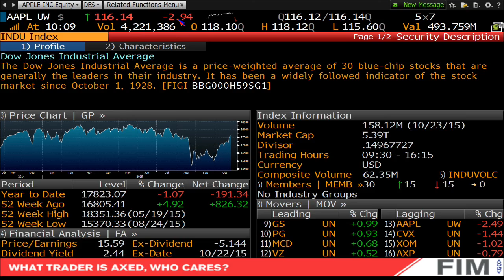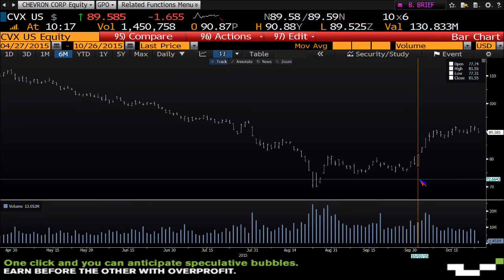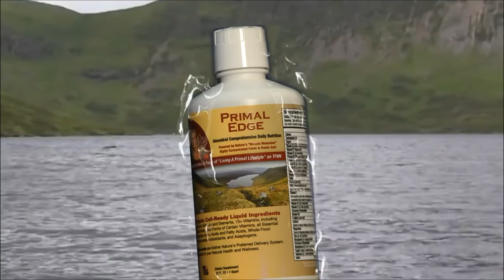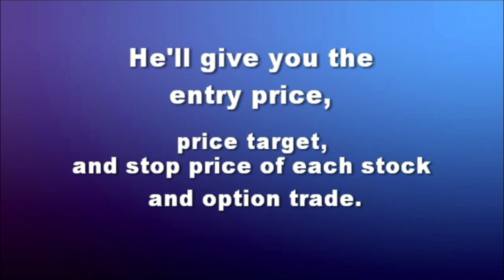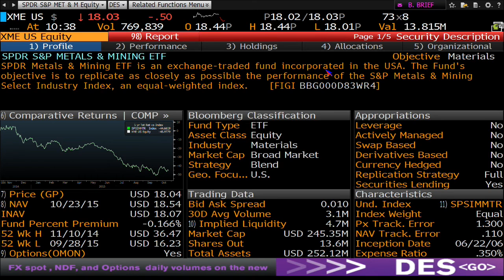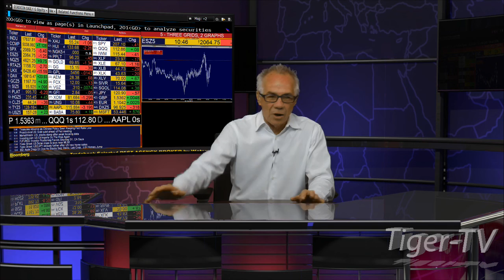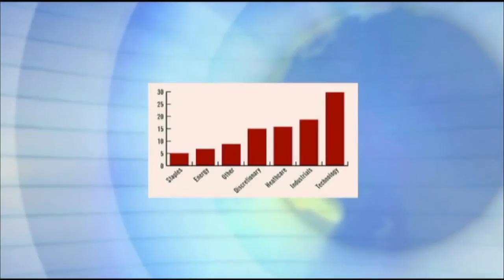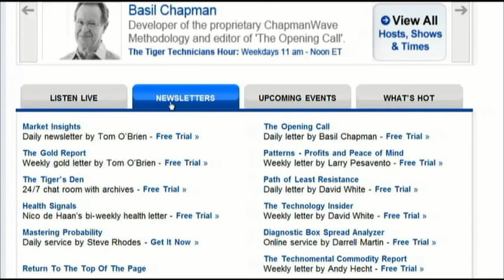October 26th Money Masters with Tom O'Brien on TFNN - 2015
Tom O'Brien discusses the markets and takes calls from 10:00 to 11:00am ET on the Money Masters.